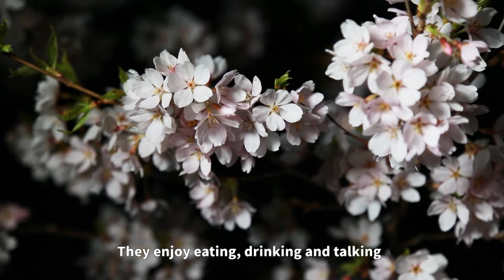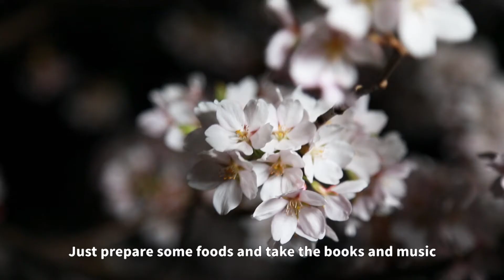Beautiful Flower - Night Cherry Blossom Viewing in my Yard (Ohanami/Sakura)/赏樱花/お花見/前庭の桜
Ohanami (Cherry Blossom Viewing) is the biggest Japanese Spring Festival. Every year, I just can't wait to see these beautiful sakura (cherry blossom). Sakura is one part of my life. Hope you could enjoy the day and night Sakura Viewing.